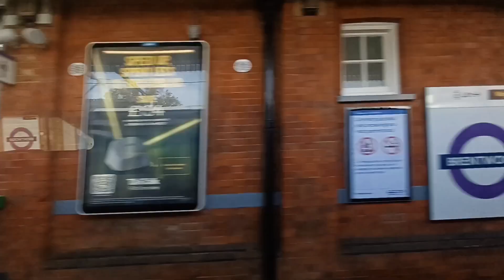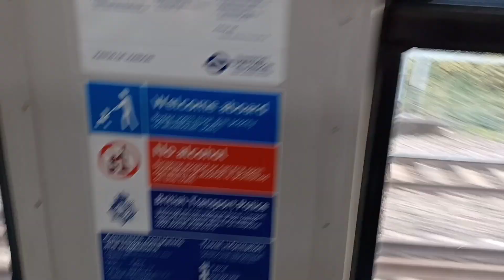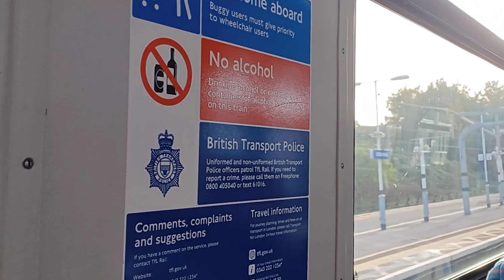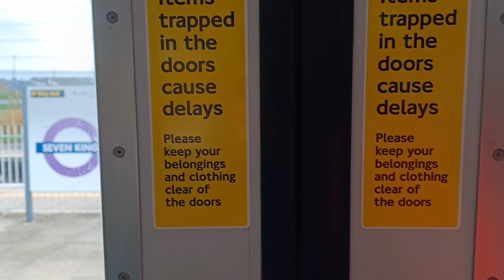The LAST Class 315 Shenfield Working | 4th November 2022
This is the last 315 working from Shenfield. From tomorrow they will operate separate workings to Gidea Park only.